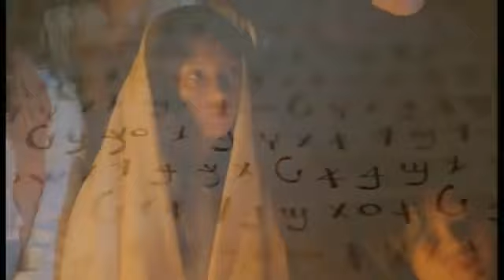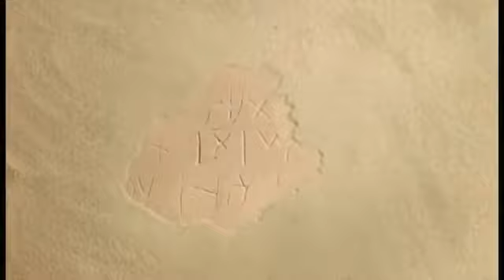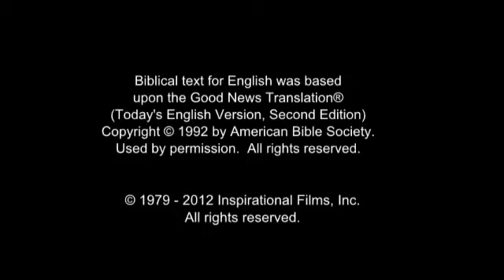فيلم يسوع كامل و مترجم للغة العربية | المسيح | jesus full movies in arabic